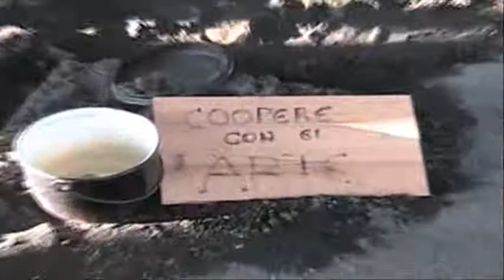sotero del rio acuña escultor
esculturas en arena en la ciudad de Bulnes